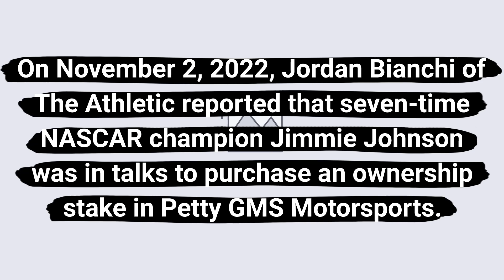Jimmie Johnson headed to back to NASCAR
On November 2, 2022, Jordan Bianchi of The Athletic reported that seven-time NASCAR champion Jimmie Johnson was in talks to purchase an ownership stake in Petty GMS Motorsports.